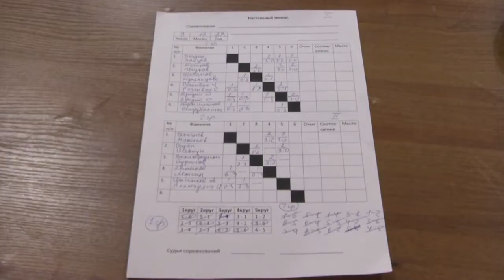Открытый турнир по настольному теннису состоялся в Щёлково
В физкультурно-оздоровительном комплексе на Дальнем Воронке состоялся открытый парный турнир по настольному теннису среди игроков самого разного возраста. Участники приехали со всего Подмосковья. Смотрите наш следующий сюжет.